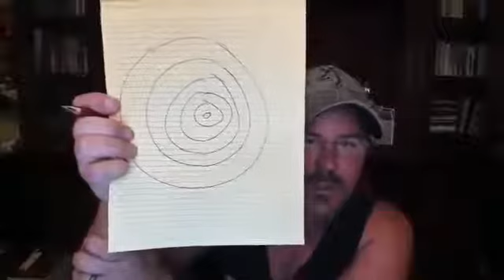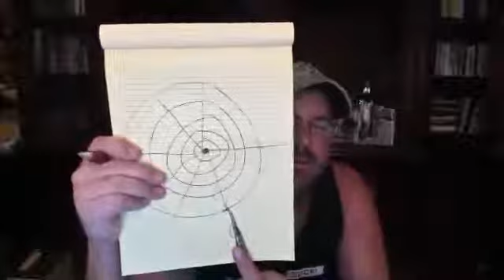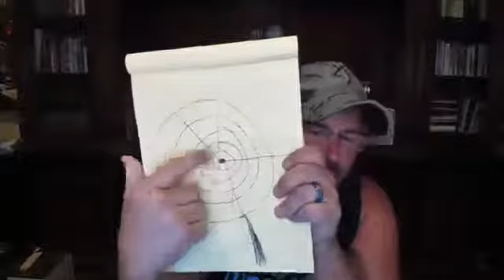APLGo🍀 |🙏From Matthew😇| "The Center Of The Ripple" | Tina and Kelly | 11/1/2020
APLGo🍀 Fast, delicious, convenient! NEGATIVE IONS DNA DROP - It Is Finally Here In The U.S. and Canada!

*One-Of-A-Kind Never Seen Before

*Instant Gratification Nutrition

*DNA Accumulit SA Technology

*100% Absorbable

*Supports Intracellular Activity

*Negative Ions To Create New Cells & Energy Production

*FDA Registered In The U.S.

* Phytonutrient Nourishment

*Non-Gmo, Gluten Free, Kosher, Halal, Organic and Vegan

Check out this jaw-dropping compensation plan.

The owner of the company says if you can find another in this industry that pays out better- he will personally give you 10k in cash!!!

*9 years In Business

*Available in 60 Countries

*15 Ways To Get Paid

* Low Autoship Requirement - $40.00

*Comp Plan Pays 63 Cents On The Dollar

*Biz Fee is $25 Per Year

*Top Income Earner Making 250k mo. +

Sign up process

1. Click on link from your referrer.

2. Click - Join  the APLGO Family (Top left in dark green bar).

3. Complete information then click button that says "send email for confirmation" you will enter code then press Send.

4. When done, check your email to get your ID# and password.

5. You are now back at the green website , click orange login this will take you to your back office.

6 On left side select “Shop” from drop down menu. Here you will fill out your shipping and credit card information. Select country, check the box for delivery service followed by your address etc. and accept the terms.

7.  Select a GO-Kit. They range between $100 to $3000. Select the $25 associate fee at the bottom and then continue.

8. Complete your credit card information.

9 . Confirm your order.

Skype: matthewcent

matthewcent
olgacent_